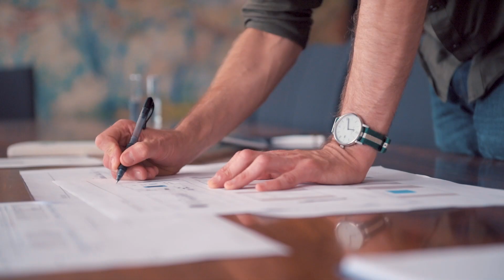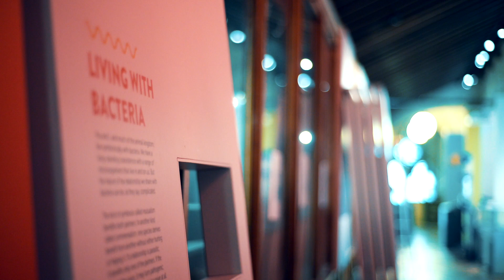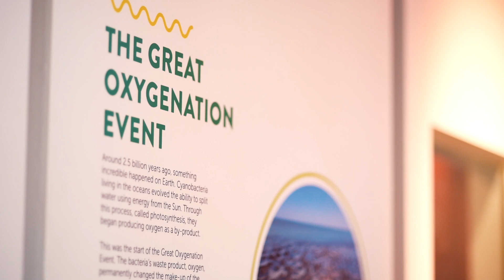Bacterial World – Exhibiting Research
Researchers from across the University worked with the Oxford University Museum of Natural History on their exhibition 'Bacterial World'. Incorporating more than 55 exhibits – spanning monumental art, geological and deep-sea specimens, film, and digital interactive displays – Bacterial World demonstrated how these tiny organisms wield huge influence over us, shaping the past, present and future of life on our planet. In this video you can hear from some of the lead academics on the project on the benefits of working with the museum.